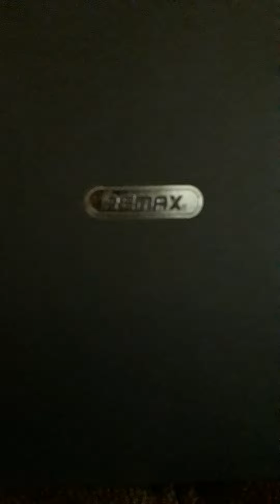1분동안 이상자를보면 튀어나옵니다.(놀람)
ㄷㄷㄷ.